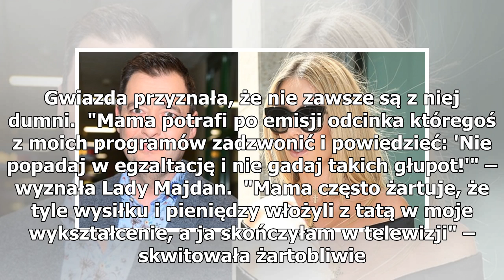Rozenek ma dość zachowania byłej żony? Martwi się o synów